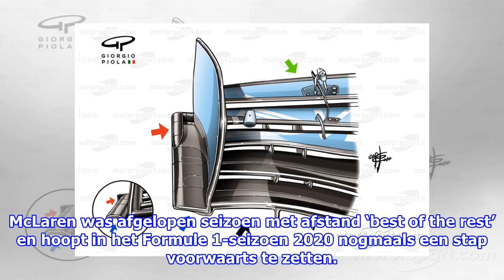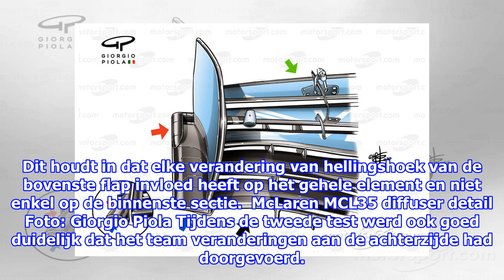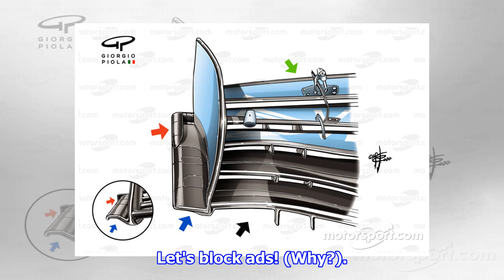Tech: De veranderingen waarmee McLaren een nieuwe stap wil zetten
McLaren was afgelopen seizoen met afstand ‘best of the rest’ en hoopt in het Formule 1-seizoen 2020 nogmaals een stap voorwaarts te zetten. De concurrentie heeft echter ook niet s...